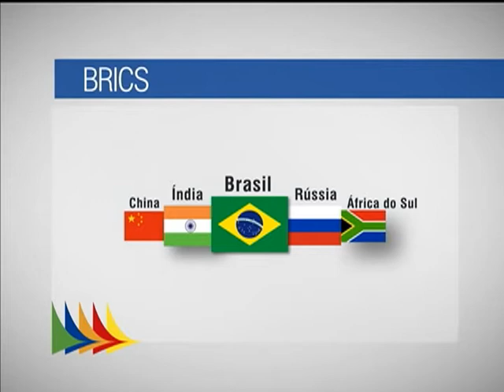Países do BRICS vão contar com fundo de reservas para momentos de dificuldade financeira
NBR NOTÍCIAS - 15.07.14: No segundo dia da 6ª Cúpula do BRICS, em Fortaleza, foram anunciadas a criação de um Banco de Desenvolvimento para apoiar projetos de infraestrutura em países emergentes, e o estabelecimento de um Arranjo Contingente de Reservas para socorrer os países do grupo em momentos de dificuldade financeira. O BRICS é formado por Brasil, Rússia, Índia, China e África do Sul.